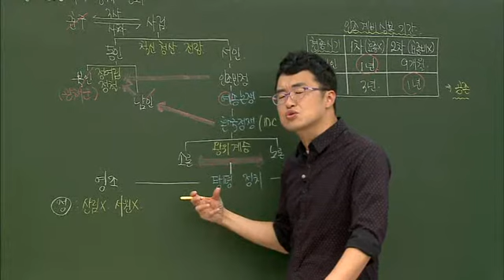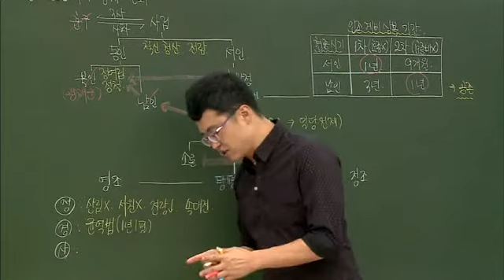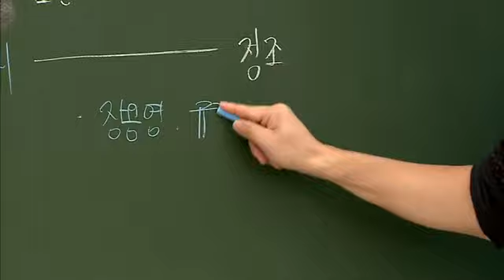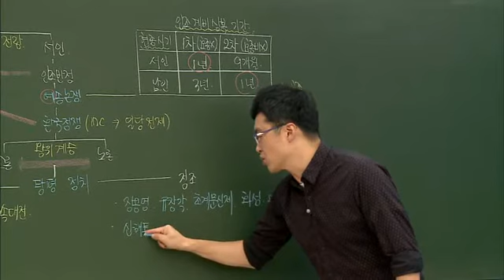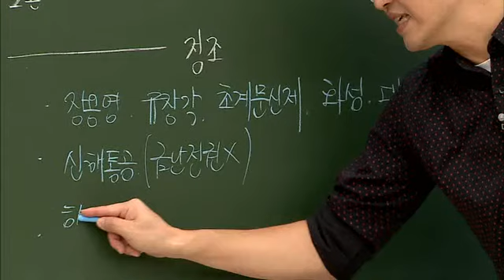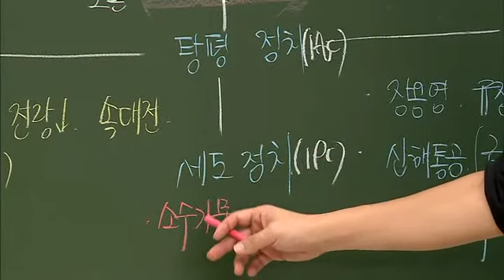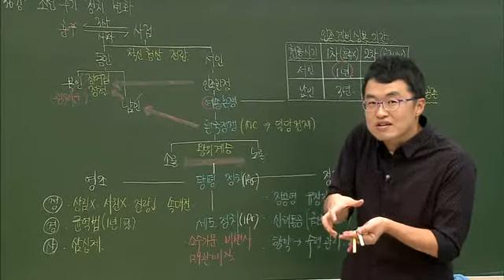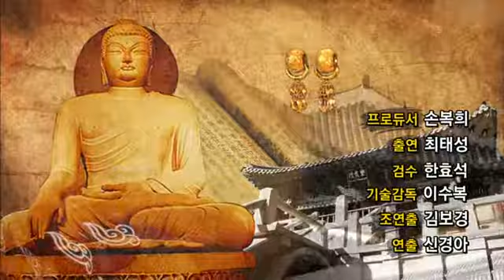한국사 능력 검정시험 중급 - 36강 조선 후기 정치의 변화_#005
EBS, 한국사 능력 검정시험 중급, 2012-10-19, 36강 조선 후기 정치의 변화

36강 조선 후기 정치의 변화

* 중급 한국사 능력 검정 시험에 합격할 수 있도록 한국사 개념을 알기 쉽게 설명한다.